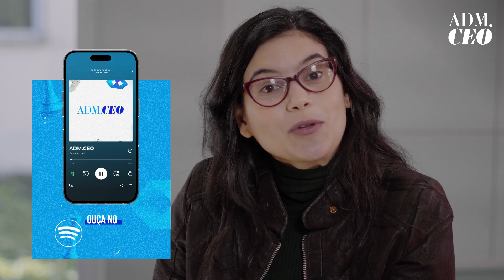ADM.CEO Marcelo Paz | Fortaleza Esporte Clube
Entre uma partida e outra, o Presidente do Esporte Clube Fortaleza, o Adm. Marcelo Paz, conversou conosco sobre a sua atuação como gestor esportivo do time de futebol nordestino que, nos últimos anos, tem apresentado um grande desempenho dentro e fora de campo.

O bate papo traz  a importância e os benefícios que uma gestão esportiva profissional traz para um clube, além de evidenciar o trabalho emocional que precisa desenvolver para enfrentar as situações que seu cargo lhe expõe.

Deixe o seu comentário! Curta e compartilhe! O que você quer ver no Canal e no Podcast?

***Sobre o CRA-SP
O Conselho Regional de Administração de São Paulo CRA- SP pertence ao Sistema CFA/CRAs e é uma autarquia federal, criada pela Lei 4.769 de 9 de setembro de 1965, que regulamenta a profissão do Administrador. Cabe ao CRA-SP a fiscalização e o registro dos profissionais e empresas que atuam na área da Administração dentro do Estado de São Paulo. Atualmente, o CRA-SP possui mais de 65 mil profissionais e 8 mil empresas registradas. A missão do Conselho é disseminar a importância da Ciência da Administração e promover o seu reconhecimento nos meios acadêmicos, empresariais e governamentais. Entre os seus valores estão a ética, a responsabilidade social, a legalidade, o compromisso, a justiça e a transparência.